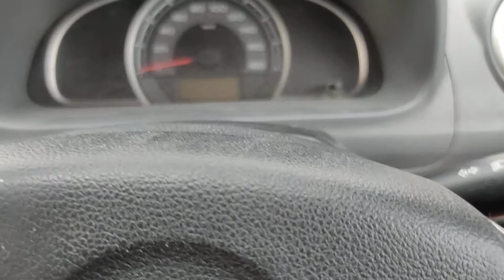Car Steering Lock Unlock Kaise Kare | Car Steering Lock Unlock In Alto 800